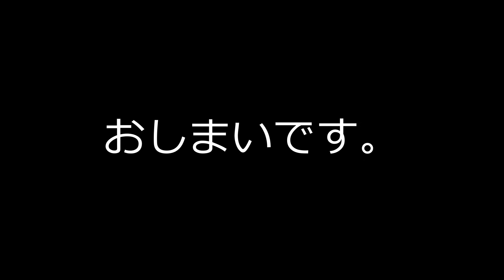Die Abendglocken rufen/Frz. Abt.